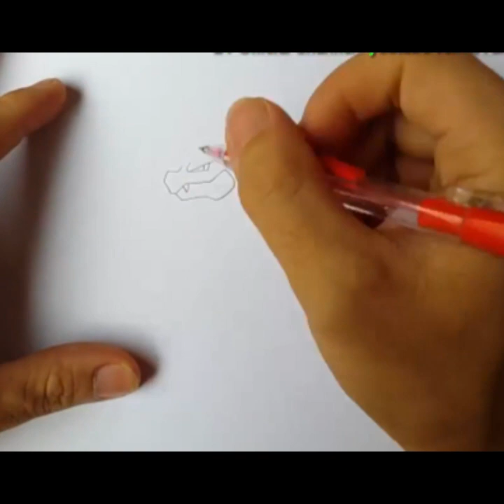How to draw mega charizard | pokemon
How to draw dragon mega charizard pokemon go. How to draw dragon for kids. Mega charizard drawing for kids.

drawing in different languages. This is the translation of the word "drawing"